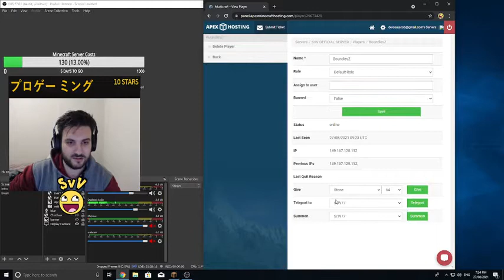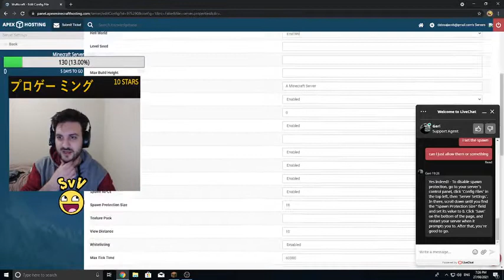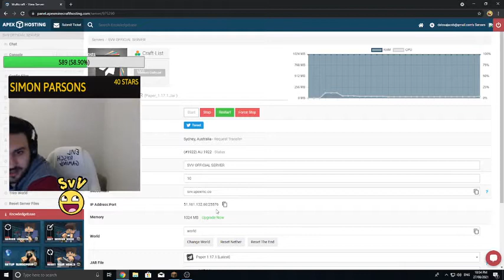Svv's MINECRAFT SMP PART 2